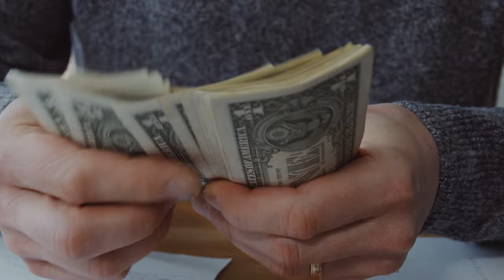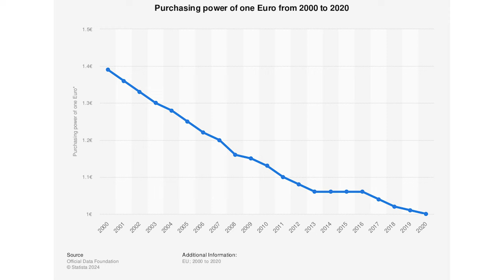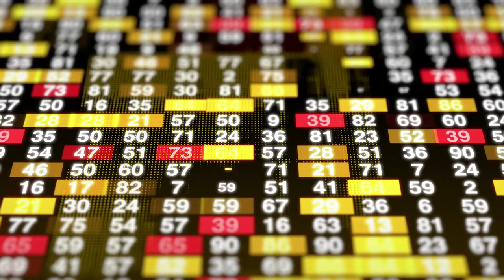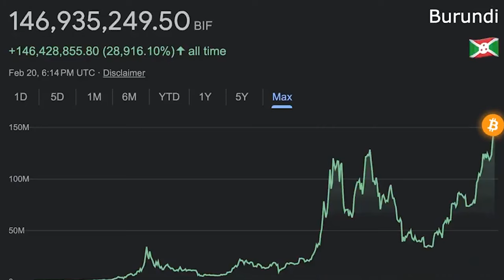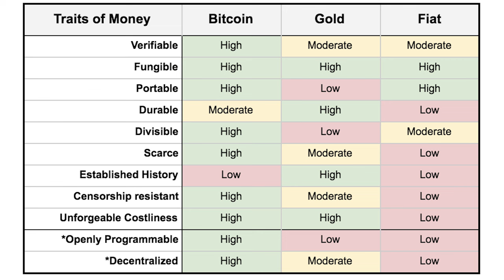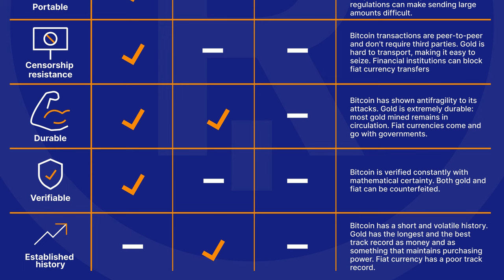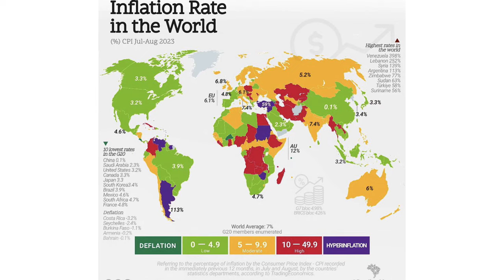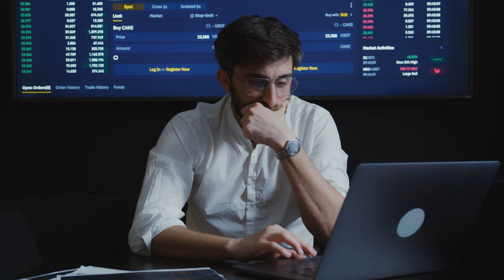Risparmiare in euro è sbagliato: Ecco come risparmiare nel 2024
Lo so lo so, è forte... ma è così...
pagare in valuta debole e risparmiare valuta forte.

Timestamp:

00:00 Intro
00:45 Risparmiare di per se non è sbagliato
01:23 A cosa serve il risparmio
02:03 I problemi del risparmio
03:02 Perché devi fare attenzione a risparmiare in euro
04:33 Un conto è risparmiare il giusto un conto è esagerare
05:20 Pagare in valuta debole, risparmiare il valuta forte
05:41 Quali possono essere le valute forti?
06:26 Differenze tra bitcoin, oro e valute fiat
06:51 Scarsità
08:25 Divisibilità
09:16 Portabilità
10:53 Resistenza alla censura
11:37 Quale strumento è durevole?
12:49 Verificabilità
14:11 Track record
14:44 Ha veramente senso risparmiare in soft money?
16:08 Strategia base per risparmiare in hard money
17:25 Filippo sei pazzo come fai a intenderlo risparmio???